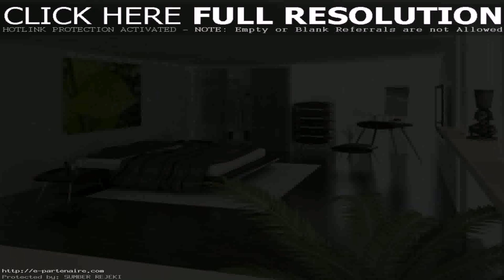Wallpaper Home Design Bedroom - Gif Maker DaddyGif.com (see description)